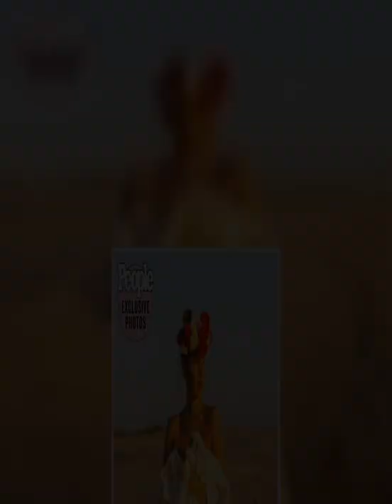OITNB Alum Jackie Cruz Welcomes Twins with Husband Fernando Garcia: 'My Babies Are Everything'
FB Tweet
Pinterest Email Send Text Message Print
Jackie Cruz's babies are here!
The former Orange Is the New Black star, 35, welcomed twins with husband Fernando Garcia, she announced on Instagram Wednesday.
Cruz shared a pair of photos to social media, the first being a maternity shot prior to welcoming her babies and the second featuring her twin babies' feet.
"Being a mother has changed my world. My babies are everything to me. I've been taking my time to enjoy every moment. I'm fee